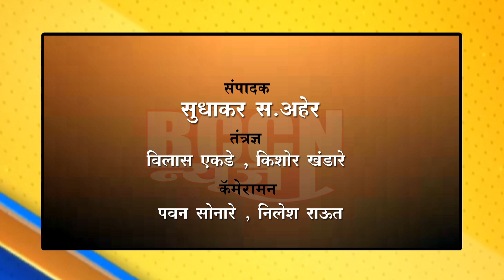शेगाव : ST बसचे ब्रेक झाले निकामी..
अपघातात प्रवासी किरकोळ जखमी,सुदैवाने बस नदीत कोसळण्यापासुन वाचली..